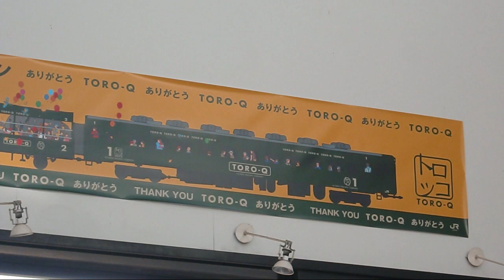由布院を走る観光列車たち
由布院にやって来るJR九州の列車を少し集めました。キハ71系「ゆふいんの森」の他、キハ125形「YDC-125」、キハ200系などが登場。